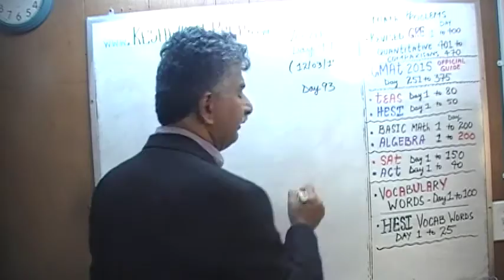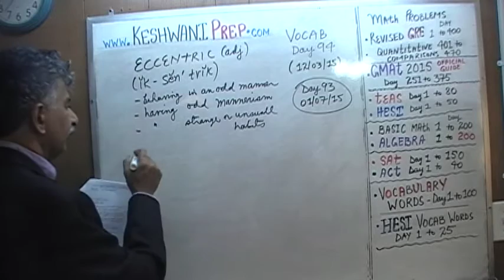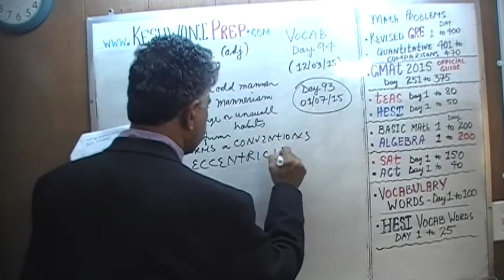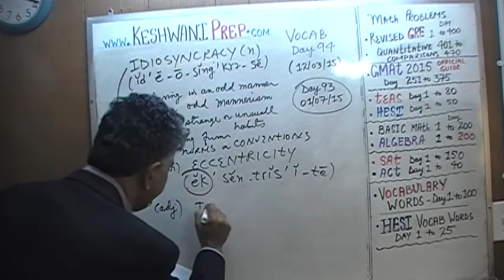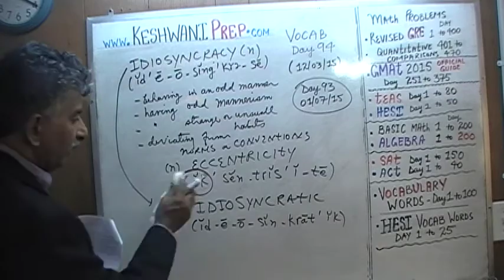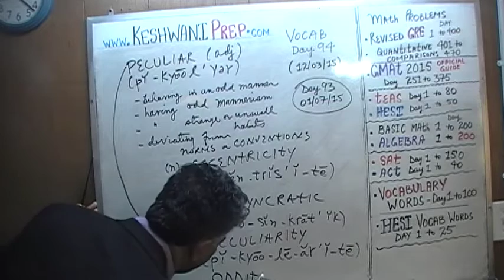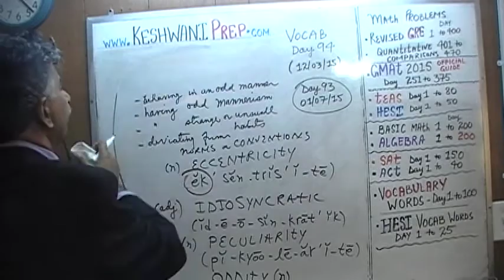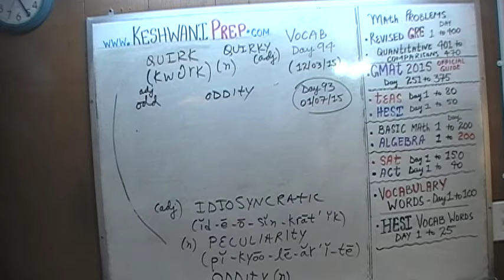Vocabulary Words, Day 94, Online Prep Tutor, GRE, GMAT, TEAS, HESI, SAT, ACT, TOEFL and IELTS